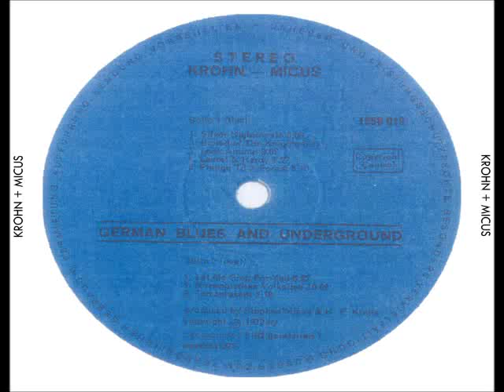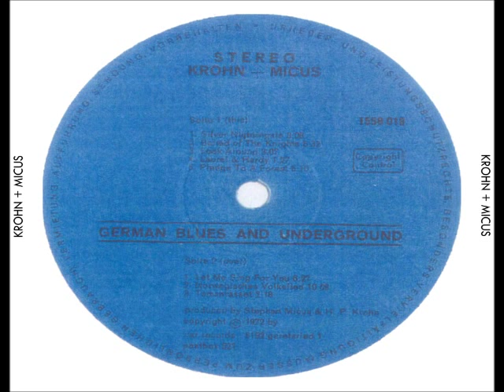Krohn & Micus [DEU] - a_1. Silver Nightingale.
Lp: Krohn & Micus, 1972.